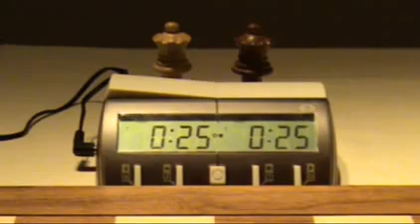Amber 2008 round 1 report